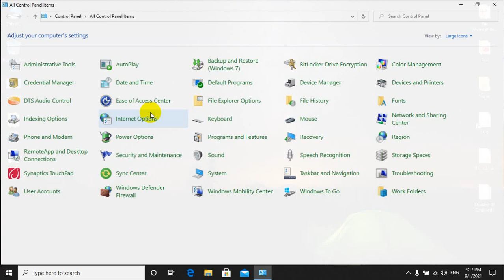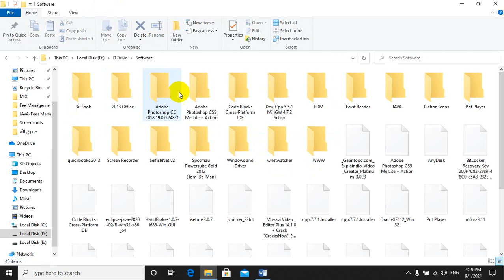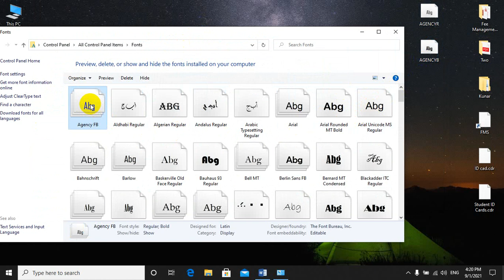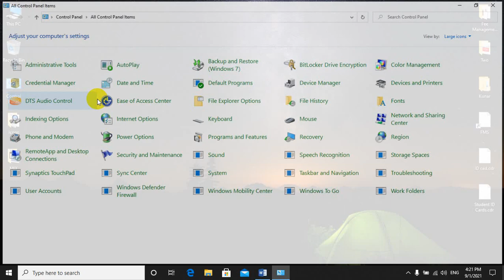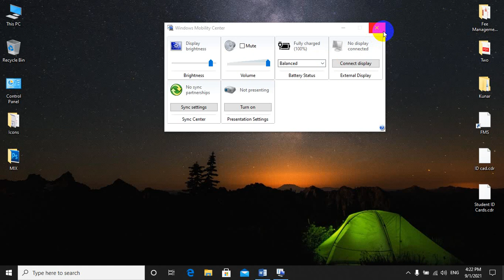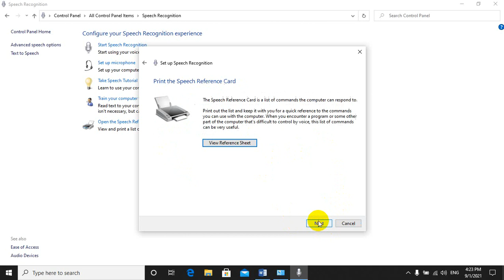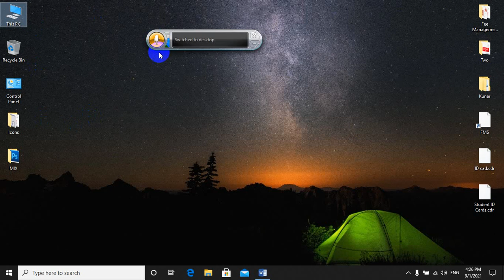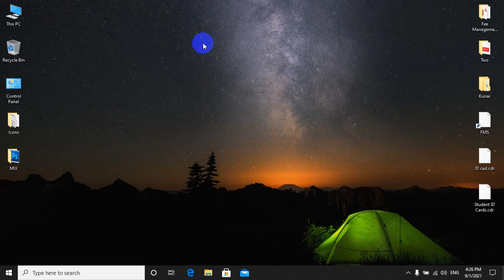Font and Windows Mobility Center and Speech Recognition Lecture 26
in this Video i am gonna tell you about the Font and Windows Mobility Center and Speech Recognition in Windows 10
Step by Step in this video

Microsoft Office
# Web